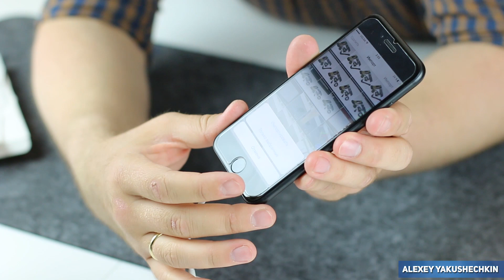SD переходник для Iphone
У того продавца больше нет этого переходника, но я нашёл у другого продавца

Зато у первого продавца появился какой-то супер универсальный переходник, который, по идее, должен работать и на андроид, и на Iphone
(его я не испытывал, поэтому не могу ничего про него сказать)